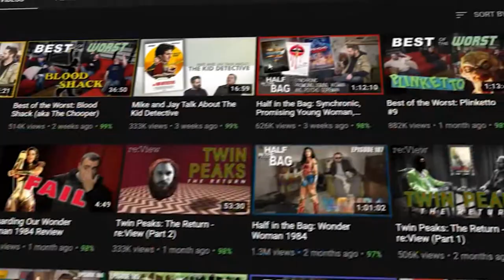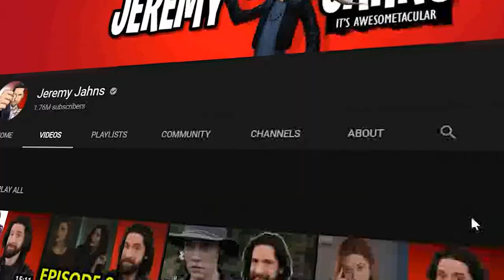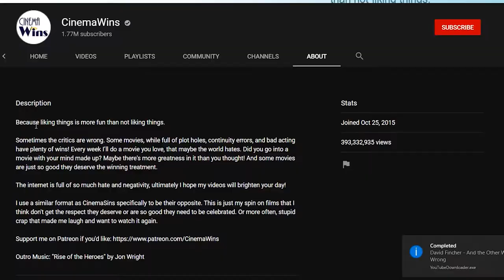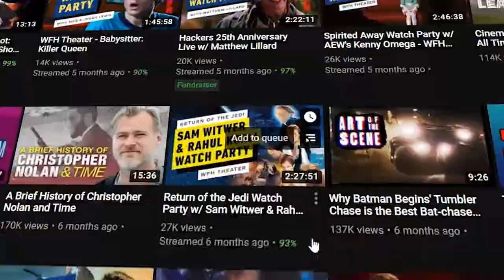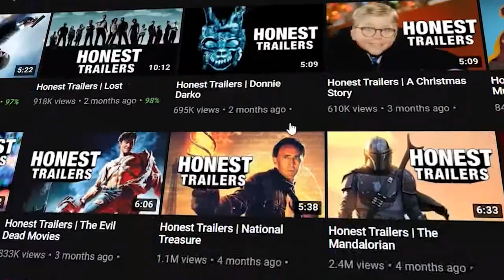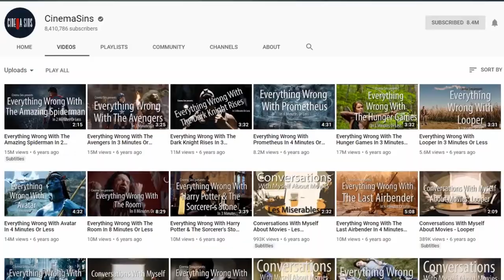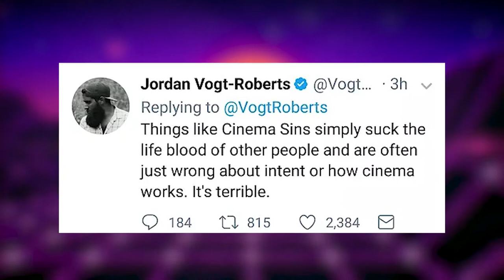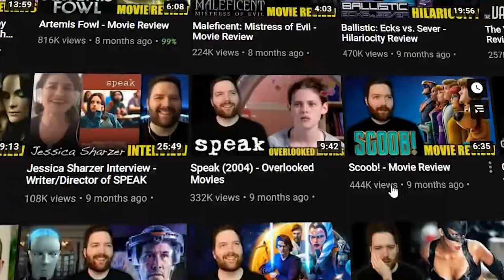10 Most Popular Movie Review Channels on YouTube 2021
Thanks for watching “10 Most Popular Movie Review Channels on YouTube 2021” You don’t wanna waste money on movies that aren’t worth it, but you’re also too lazy to read lengthy, sponsored reviews. So what do you do? You go to Youtube of course!

Here are 10 of the most recommended movie review channels on YouTube based on their subscriber count. Make sure to stick around till the end of the video because, along the way, there will be 3 underrated, honorable mentions that are worth following.

Watch Cannon brings you the Top 10 videos/facts or anything under the sun in a single video. Whether you're into Movies, History, Travel, Technology, Food, and many more. Whatever topic we can find about the top 10 facts for we’ll consider making a video about it.